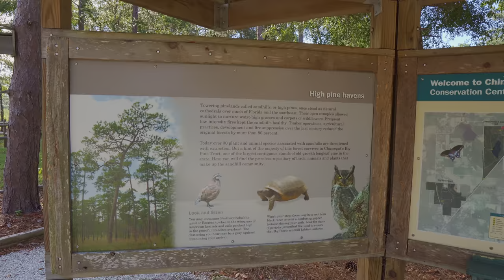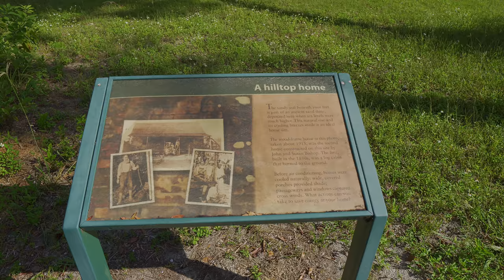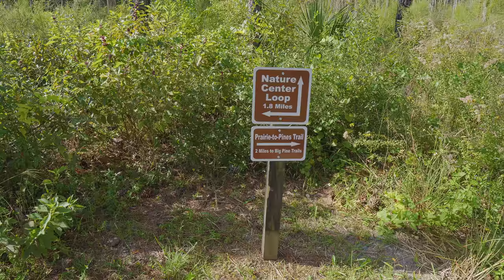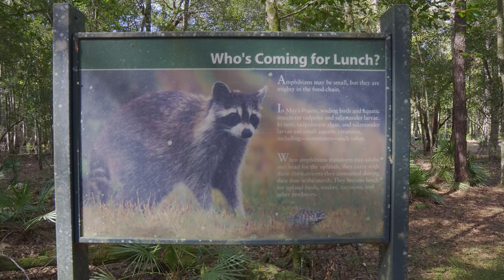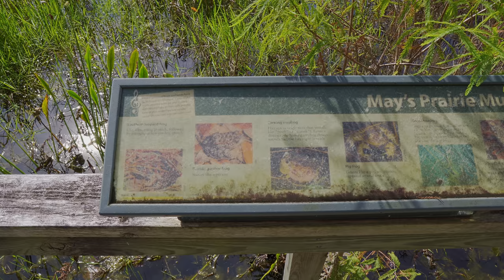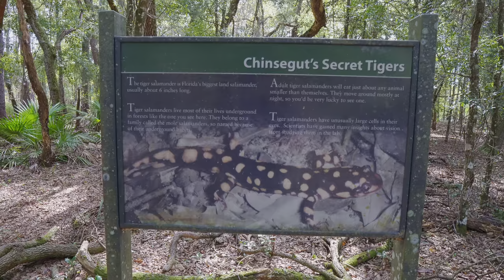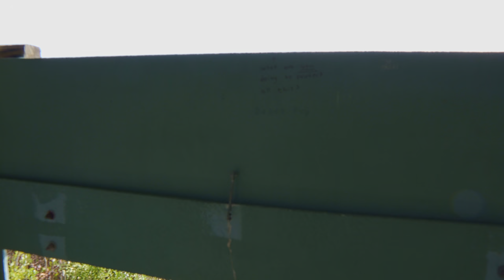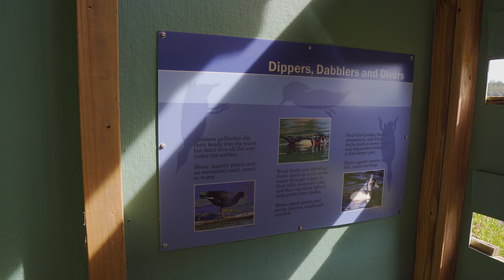Hiking Chinsegut Trail and Boardwalk | 4K HDR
We've found an amazing trail and boardwalk for you explore!  Come walk with us down Chinsegut Trail (one of many).  There are boardwalks and duck blinds for viewing birds and other wildlife along a secluded 2 acre lake.  There are also sink holes and side trails for you to customize your hike through this once plantation owned piece of land.  At the conservation center you can learn about the history of Chinsegut and find out more about the secrets of Florida history!

Portions of this trail are part of the Florida National Scenic Trail system.

Editing: Slight saturation bump to restore color, no LUT or contrast changes.

Let me know what you think of our videos in the comments below!  They're free and notify you when we upload new content!

*4K: Your screen and player must support this resolution to watch 4K
**HDR: Your screen and player must support this feature to watch HDR.  xxxxp HDR will show if they do.

Equipment:
    Camera:
Sony A6400
    Lens:
Rokinon 24MM Cine Lens
Sigma 1.4f 16mm C Lens
Sony 18-50mm Kit lens
    Microphone
(Center): Rode Video Mic
Microphone (Surround):
Zoom H2n
    Camera Cage:
    Gimbal:
Zhiyun Crane 2

0:00 - Convervation Center and Trailhead
3:00 - Old homestead
5:00 - Berries and Birds
9:00 - Trail Choices
15:00 - To the Boardwalk!
18:00 - Thumbnail
18:36 - May's Prairie
28:00 - Sinkhole Trail
34:00 - Florida Scenic Trail
39:00 - Duck Blind
41:00 - Thank you Patrons!

We make these videos to allow people to experience Florida and other amazing places without having to leave the comfort of their home!

Please consider supporting our channel by becoming a Patron!  There you'll be able to see Patron exclusive footage and help develop more videos for the future!

A huge help to me has been TubeBuddy.  They give suggestions and help you make the most out of your hard work!

Another great tool that I use is VidIQ.  This is a cool service that gives suggestions and take alot of the guess work out of setting up a video.

Note: If 4K or HDR isn't available to you, make sure you are on Wi-Fi and you device is not in power save mode.  Also, sometimes YouTube takes quite a while to process 4K content.  Check back later to get the full experience!  HDR Requires an HDR enabled screen to show as an option.